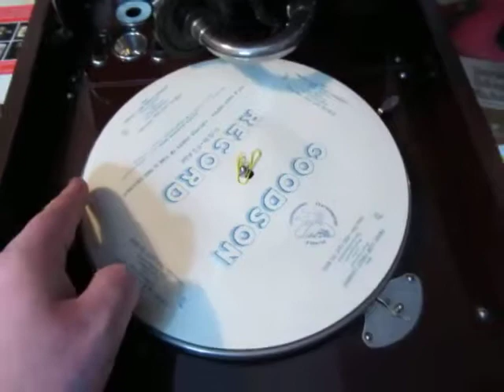Swing Low Sweet Chariot - The Southernaires - Goodson Record - Flexi disc - HMV 109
Here's Swing Low Sweet Chariot performed byThe Southernaires a vocal quartet from Goodson Record Flexible disc 78 rpm record produced in the 1920's

Goodon Records was a Short-lived London-based record company established in the late 1920s by brothers Joe & Jack Goodson.
Releases were pressed on two-sided 10" flexi-discs made of a white, non-flammable material called "Rhodoid".

he records were made of a white opaque celluloid. They were published in the autumn of 1928. They invented this technology, and then reached out to advertisers to help fund the growth of the company and the broader use of the flat records. Back then the Goodson brothers already understood that the financing of their venture depended on iconic marketing brands to pay for the records development and mass production for mass audiences. This is how their business was built.

The Goodson record company was one of the first record companies to adopt a flat plastic record instead of the cylindrical format. And they were flexible, meaning they could be bent with our forefinger and your thumb.

The records were produced by the Goodson Record Company, Ltd., 12 Old Burlington Street, London, W.1. (GB). They cost 1s. 9d each. The Goodson records were made from Rhodoid, a synthetic material covered by British and overseas patents. At first they used the records made by the American Emerson-Scranton studios (31000-series). After a few issues they used the Grey Gull-Van Dyke-Radiex catalog. Dominion and Filmophone used that catalog too. At the end they used English matrices exclusively.

They have no label like the ordinary records. In fact, the whole record is used to print the information and was in fact a picture disc avant-la-lettre. There are several types. The 31000-series is also found on the Goodson produced discs carrying advertisements for Boothe Chemis, Wellsbach Lamps, Henleys, London Virginia Tobacco Cº and others. It seems that the London Virginia Tobacco Cº records, made for Sketch Virginia Cigarettes were sold in tobacco stores.

More info about Goodson records can be found here.